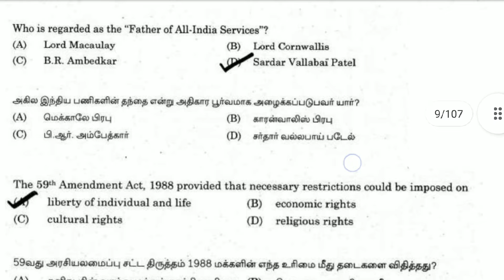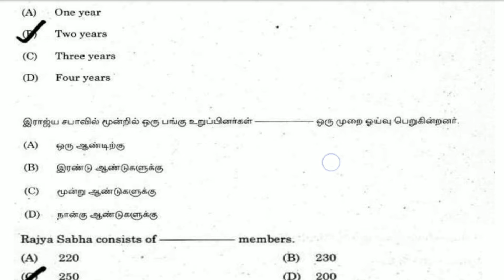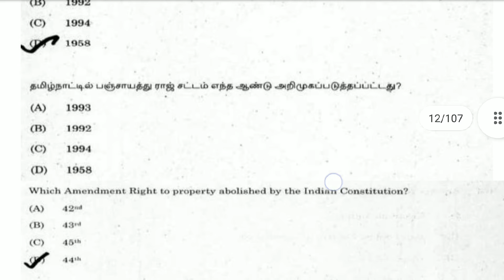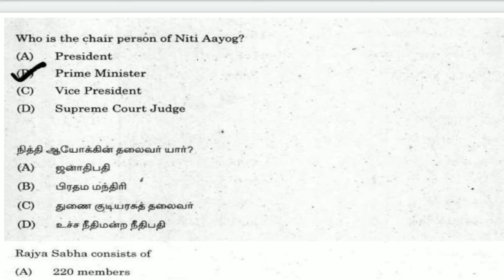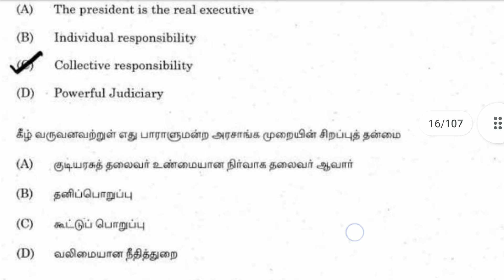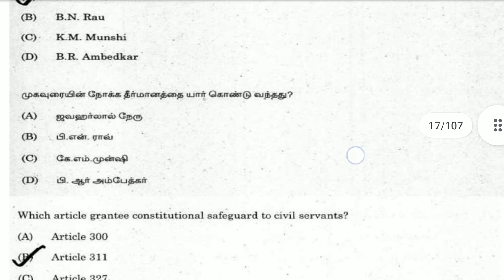Tnpsc previous year polity_part 2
Polity questions and answers tnpsc tet success